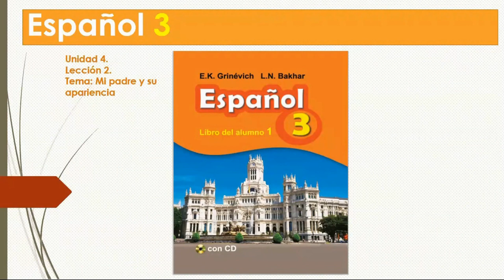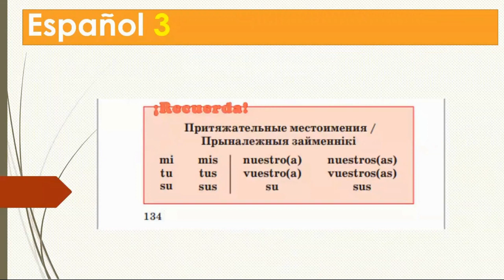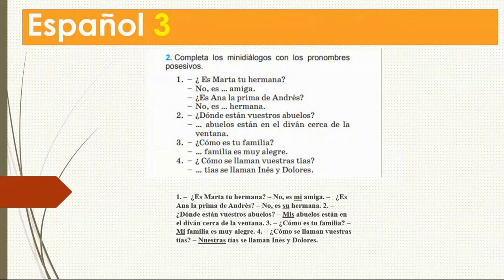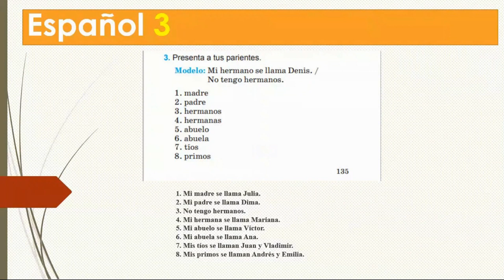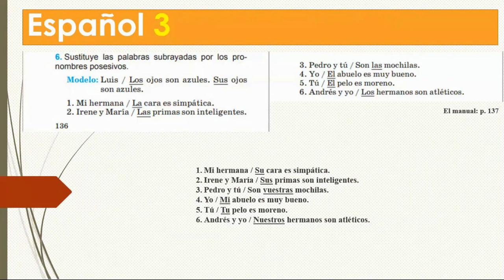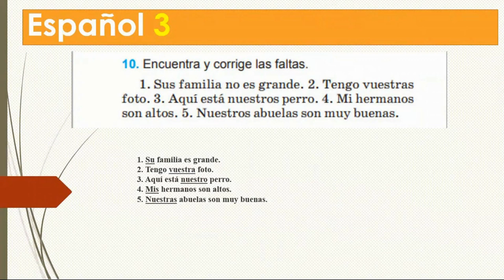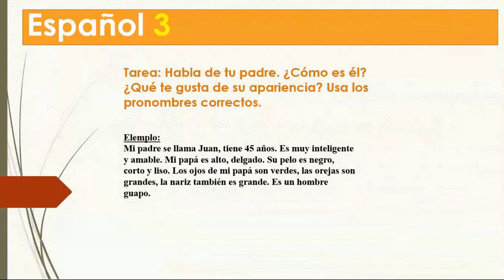Тема 46. Мой папа и его внешность